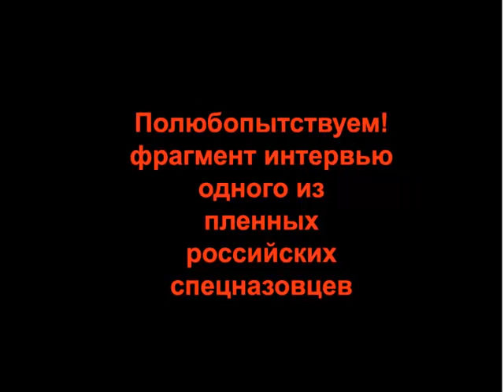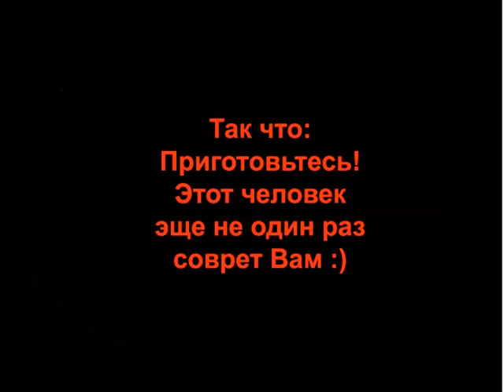Владимир Путин - обычный лжец :)